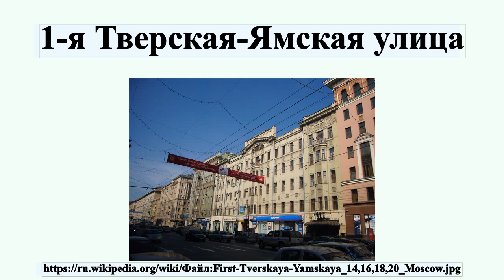1-я Тверская-Ямская улица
1-я Тверская-Ямская улица
Пе́рвая Тверска́я-Ямска́я у́лица — улица в Центральном административном округе города Москвы на территории Тверского района.Улица начинается от Триумфальной площади и идёт до площади Тверская Застава.

Профиль автора: Leonid Dzhepko / Л.П. Джепко